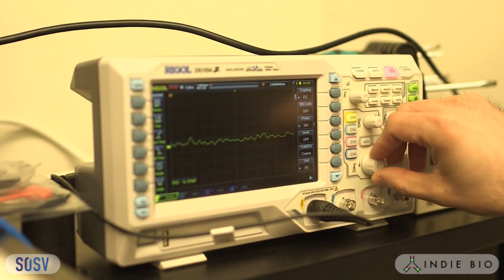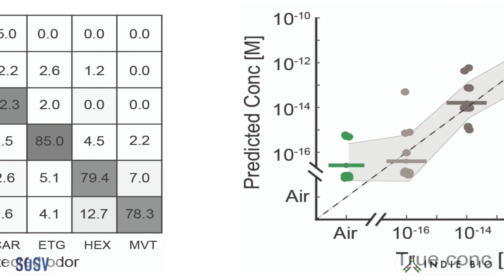Canaery (IndieBio Demo Day 11)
Canaery technologies are digitizing smell by combining millions of years of olfactory evolution with neurotechnology to service industries ranging from medical diagnostics to global supply chain monitoring. No manmade chemical sensor can cover the molecular and spatial range that the Canaery sensors can cover. Through our distributed approach, we will produce network effects akin to what is done today with machine vision, but by revealing the unseen chemical environment around us.